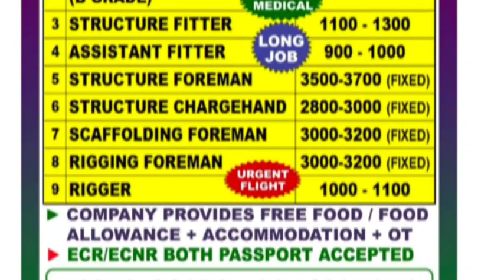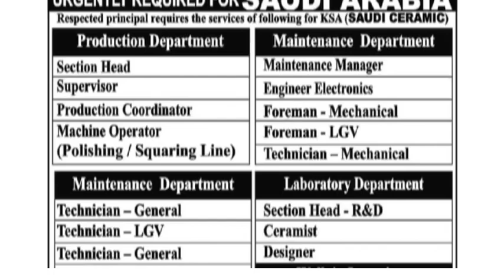Qatar job vacancy 2024 Malayalam|Saudi Arabia Jobs|Gulf jobs for freshers|Dubai jobs fair10th pass